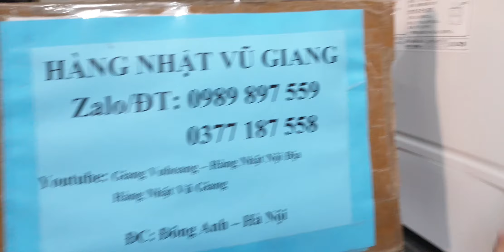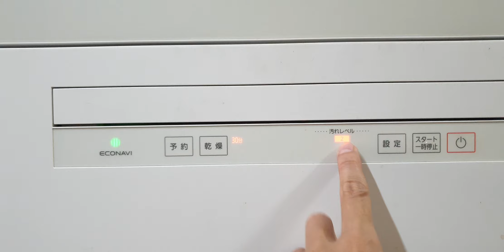#0989897559- Siêu phẩm máy rửa bát Panasonic NP-TH3 hàng đấu siêu đẹp